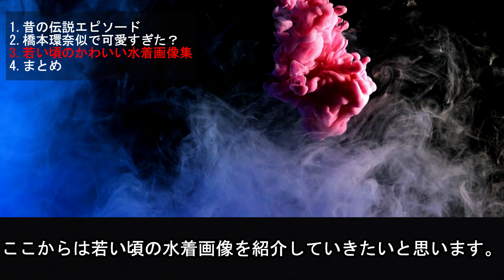中森明菜、若い頃は橋本環奈似でかわいい！？昔の水着画像も話題に！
中森明菜さんと言えば、日本を代表する女性アイドルです。

中森明菜さんは松田聖子さんと一緒に1980年代のアイドル全盛期盛り上げましたね。

年配の方は記憶に残っている方も多いのではないでしょうか？

今回は、中森明菜さんの水着画像の紹介と若い頃が橋本環奈さんに似ているという噂があるのでそちらの真相を明らかにしていきたいと思います。